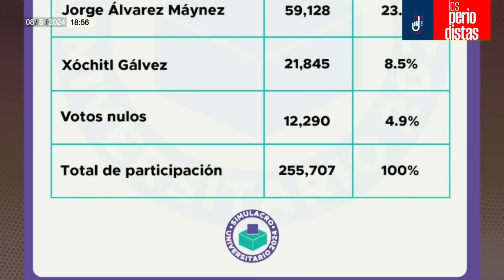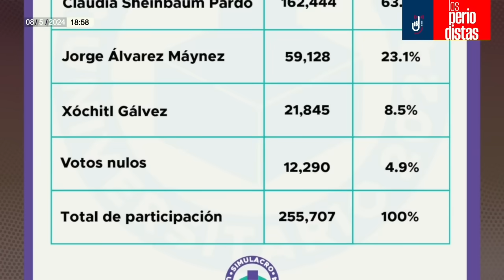Análisis ¬ Xóchitl se hunde en Simulacro Universitario y no alcanza los dos dígitos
Álvaro Delgado y Alejandro Páez Varela analizan los resultados del Simulacro Electoral Universitario…